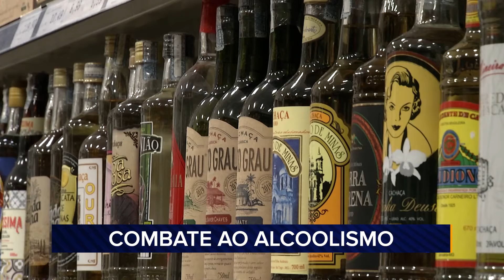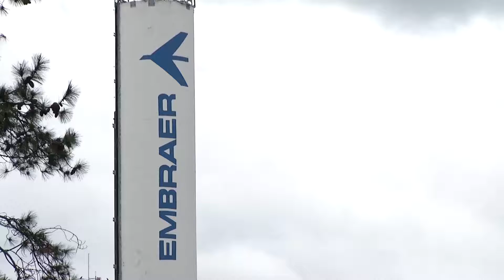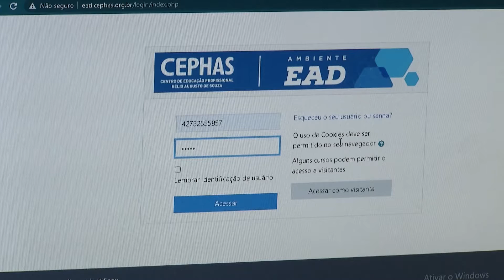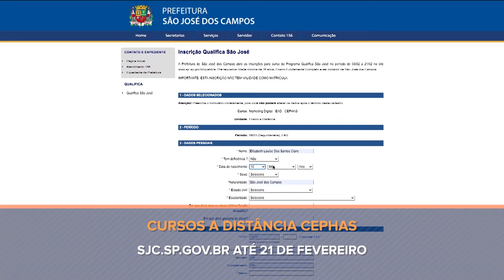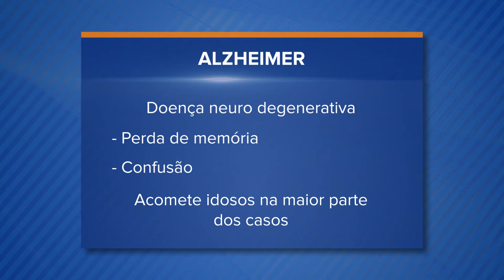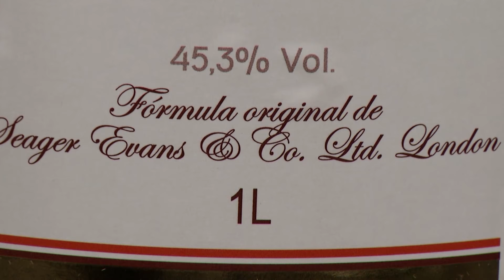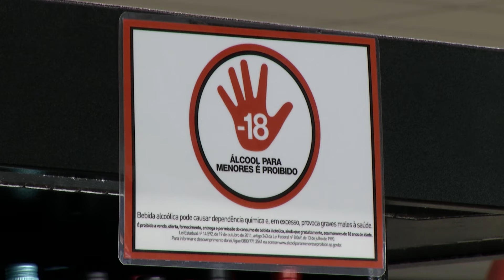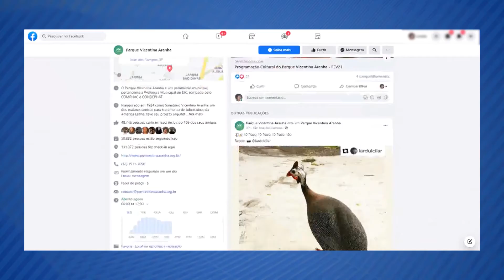SEMANA LEGISLATIVA 19/02/2021